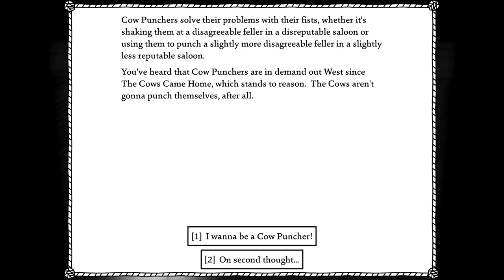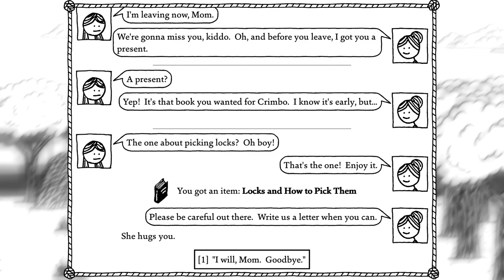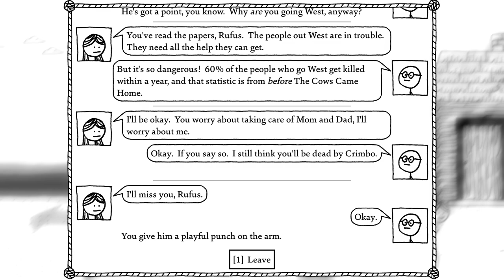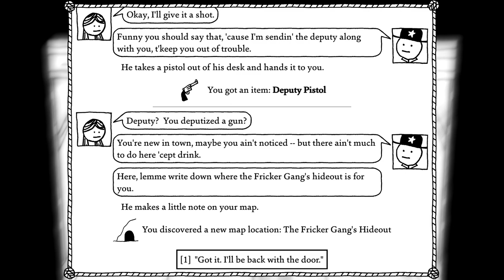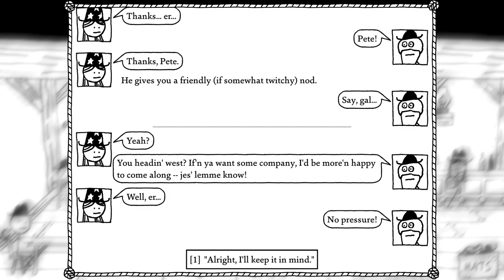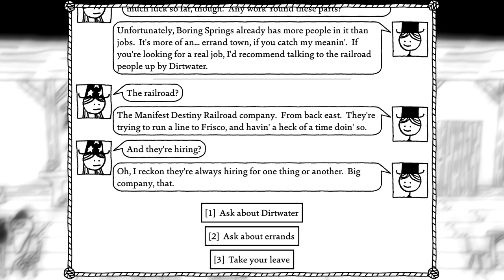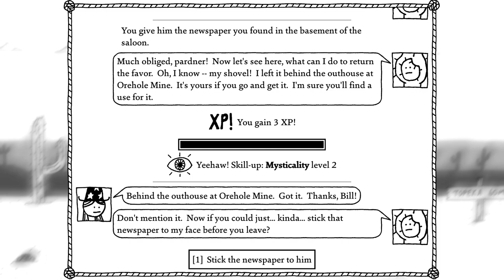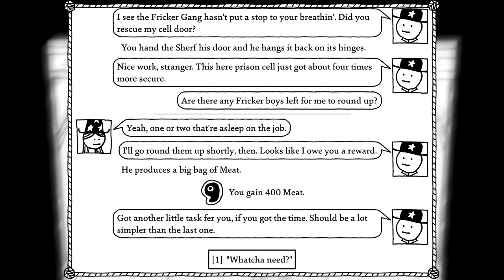Going Out West! West of lothing ~ Part 1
Here's a fun little game I hope you all enjoy. It's funny and just a good time.

Video edited and recorded by catsoutloud